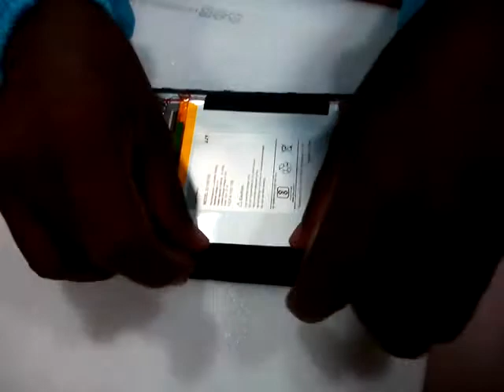8inch tab assembly and disassembly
8inch tab assemble and disassembly